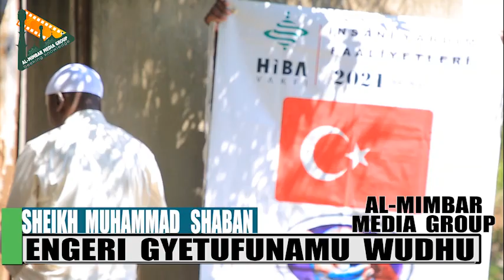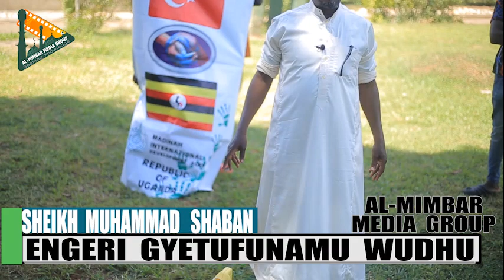ENGERI GYETUFUNAMU WUDHU#almimbarmediagroup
ENGERI GYETUFUNAMU WUDHU